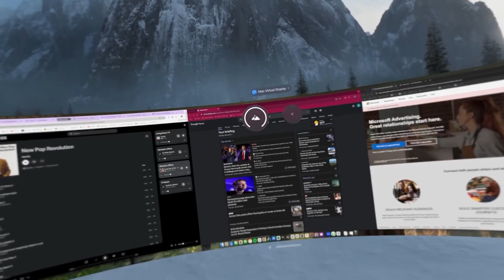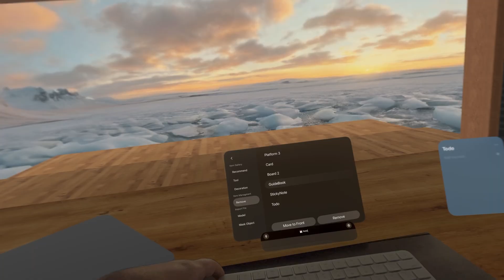The Best App for Mac Virtual Display! (Vision Pro)